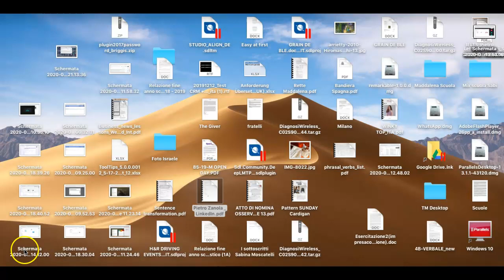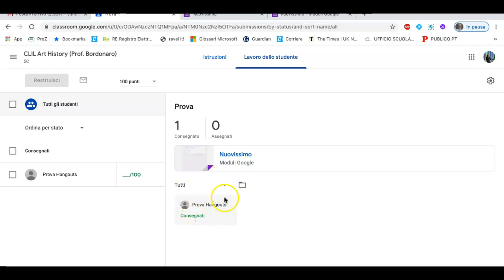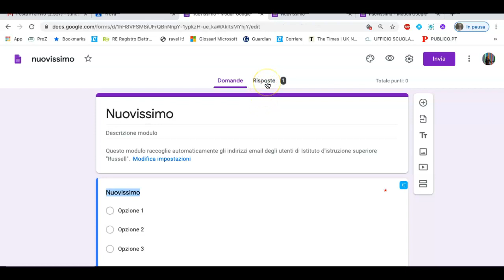Correggere i compiti di Moduli